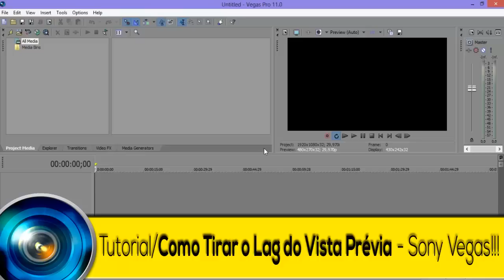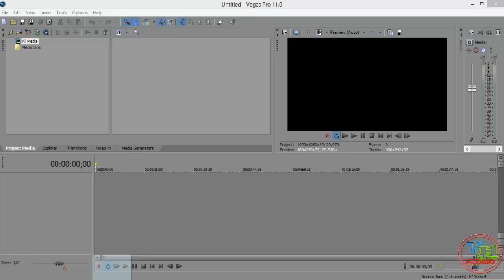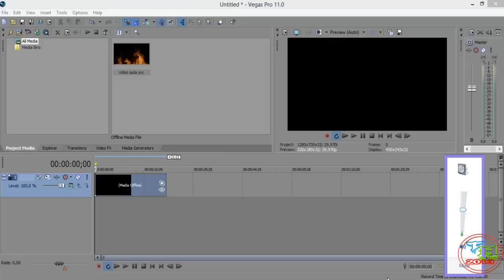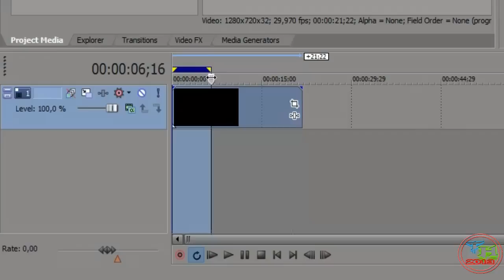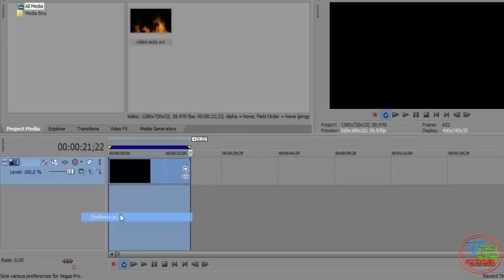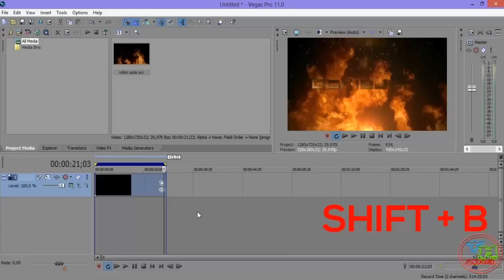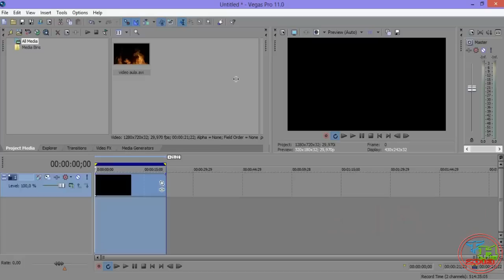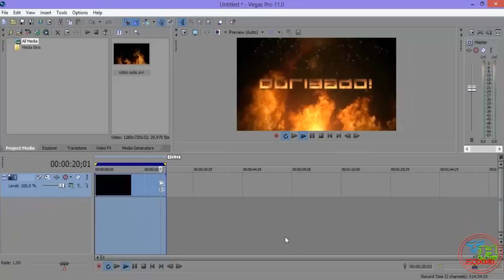Tutorial/ Como Tirar o Lag do Vista Prévia - Sony Vegas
Tutorial/ Como Tirar o Lag do Vista Prévia - Sony Vegas {Qualque versão} atualizado 2014:2015:2016

Tutoriais em HD de edição de vídeo e imagem. Além de dicas relevantes para YouTubers.
★ Algumas Informações Básicas Sobre Meu Canal:
★ Grupos Para Divulgação De Vídeos

TAGS EXTRAS:
How to remove the preview lag in Sony Vegas 10 (NO SHIFT+B) 100% ,Succesful ,100%,NO SHIFT+B,How to remove , the preview lag,lag in Sony Vegas 10,lag in,Tutoriais, em HD, de ,edição, de vídeo e imagem. Além de dicas relevantes para YouTube,dicas,edição,Geferson cunha Azevedo,TutoriaisHD2013,TheCunhaGamers,